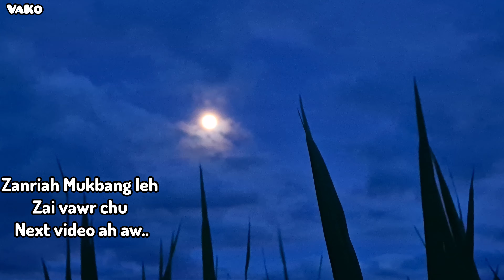Ar pum chhum ll Zai vawr - Chhun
Buh pawh hmuh an nuam tawh khawp mai. Thlawhlai kawng sam fai leh Zai vawr.
Zan hun hmanna chu next video ah lo dah ang.

The content of my video is for the purpose of education and entertainment. It does not contain nudity or sexually explicit,harmful or dangerous content and it is not violent or bloody,does not provoke hatred.